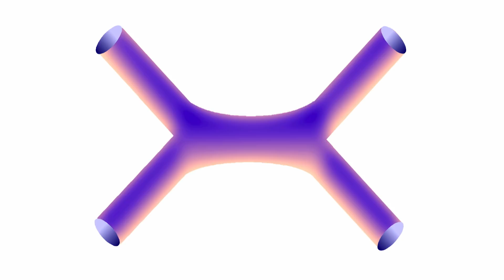Feynman 100 Celebration Highlights - May 11, 2018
On May 11 & 12, 2018, Caltech and PMA presented Feynman 100, a celebration of Richard Feynman’s life & legacy on the occasion of his 100th birthday.
The May 11 evening event celebrated his broad contributions to science and society as a scientist, teacher, and curious character. Speakers included: Robbert Dijkgraaf, Freeman Dyson, Joan Feynman, Michelle Feynman, Janna Levin, John Preskill and Kip Thorne, Tom Rosenbaum and Leonard Susskind. The evening also included two special video presentations featuring Bill Gates and words from Richard Feynman.

Bongo drumming by Richard Feynman and Ralph Leighton.